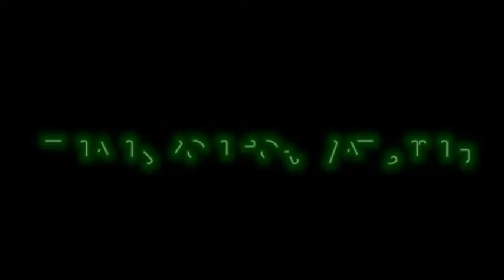PORK NILAGA SIMPLEHAN LANG NATIN ANG PAG LUTO.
HOME MADE COOKING AND EATING

# Panlasang Pinoy
Ninong Ry
Kumpare Tv
Taste Show
Wow Sarap
Pulotan Cooking Ideas
Pagkaing Pinoy
Cook And Taste
Luto At Nigosyo
Food Natics
Lutong Pinoy
Mga Lutong Pinoy
Kusinang Ilocano